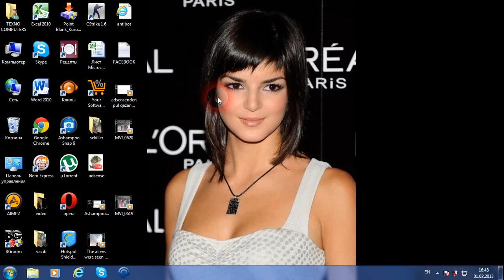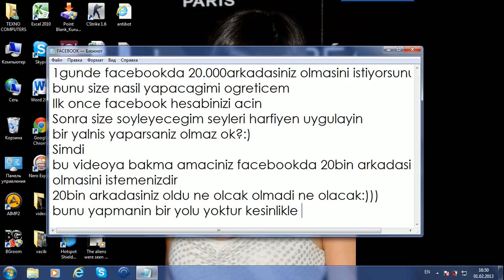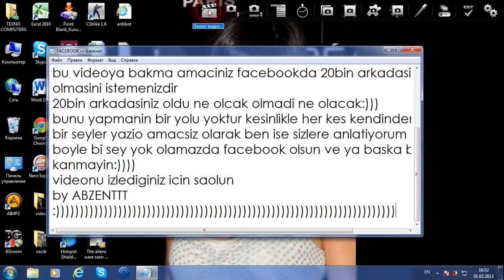facebookda 1gunde 20.000 arkadas yapma.wmv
Kesinlikle dogrudur by abzenttt